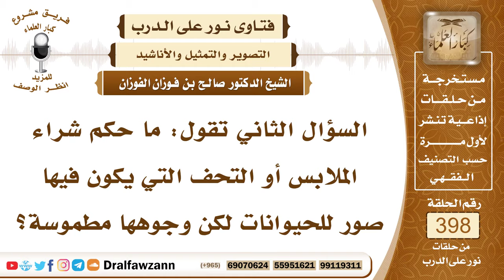5238- شراء الملابس وتماثيل فيها صور لذوات الأرواح مطموسة الوجوه - الشيخ صالح الفوزان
"5238- السؤال الثاني تقول: ما حكم شراء الملابس أو التحف التي يكون فيها صور للحيوانات لكن وجوهها مطموسة؟
الجواب: لا شك أن الصور محرمة، ويشتد تحريمها إذا كانت تماثيل فإن تحريمها أشد، لكن إن كانت مطموسة الوجوه كما ذكرت السائلة فلا حكم لها؛ لأنها تصبح كالشجرة وتدخل في قول النبي ﷺ: «لا تدع صورة إلا طمستها» والطمس يكون على الوجه فإذا كان مطموسًا لا يظهر منها علامات الوجه فإنه لا بأس بتركها.
السيرة الذاتية :
للاشتراك في قناة الشيخ صالح الفوزان

14_ الشيخ محمد أمين الشنقيطي
يتيوب

15_سماحة المفتي عبد العزيز آل الشيخ
 يوتيوب

رئيس الفريق
لمشروع كبار العلماء